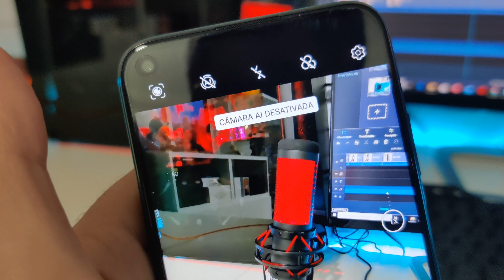Huawei P40 Lite - CÂMERA Review [Análise]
Huawei P40 Lite - ANÁLISE às câmeras deste média gama que me IMPRESSIONOU! Não esperava TANTO nas FOTOS...
►►LINKS de COMPRA e INFORMAÇÃO ÚTIL em BAIXO◄◄

🛒Huawei P40 Lite ✅ Links de compra ⤵
Huawei P40 Lite Preto - Amazon
Huawei P40 Lite Preto + Freebuds 3 - Amazon
Huawei P40 Lite Verde + Freebuds 3 - Amazon
★PARCERIAS★
👉 Amazon Espanha
🍀 RIFA a DECORRER - Xiaomi Mi Note 10 6GB/128GB:
🛒 LISTA de SMARTPHONES e PRODUTOS DO CANAL À VENDA:
✈ SUBSCREVAM o meu outro CANAL de Viagens (Aqui e Acolá com o Tex):
⭐SMARTPHONES XIAOMI QUE RECOMENDO
🛒 COMPRAR pela BANGGOOD ✅ Links de compra ⤵
🔴No método de entrega » Escolher "Priority Direct Mail" para evitar Alfândega (Sem Taxas)...

⭐SMARTWATCHES QUE RECOMENDO ⤵
XIAOMI Amazfit Verge Amazon
XIAOMI Amazfit Verge Lite Amazon
® All rights and authorization of the song for use on the channel.